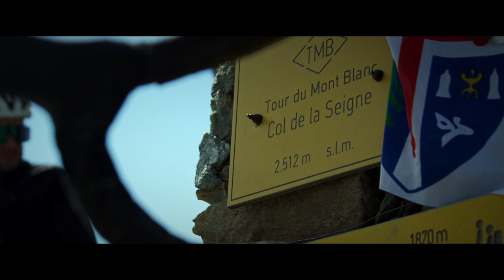Teaser Gravel Tour du Mont Blanc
Au départ de Megève (France), la course ultime, Gravel Tour du Mont Blanc, se déroulera les 3 et 4 septembre 2022.